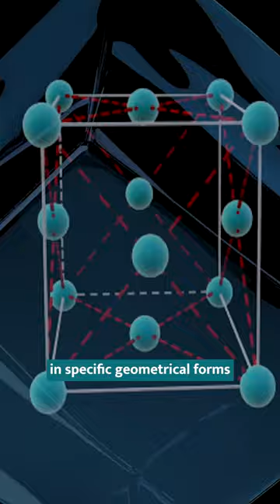Scientific Evidence Shows Crystals Can Amplify Our Energy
Learn about the power of crystals for manifestation, healing, and alchemy